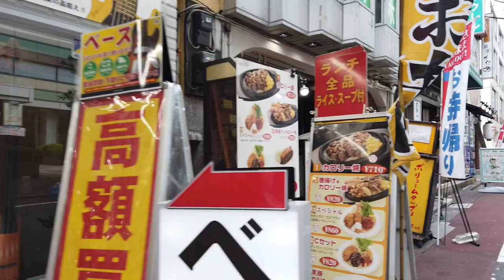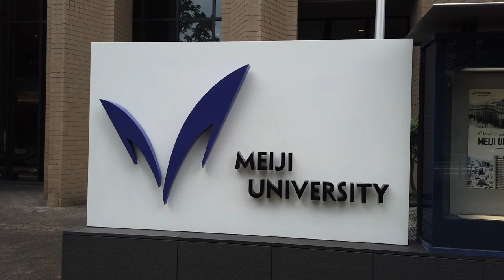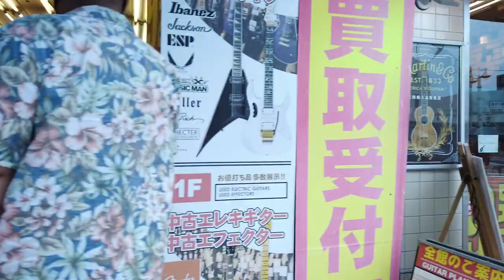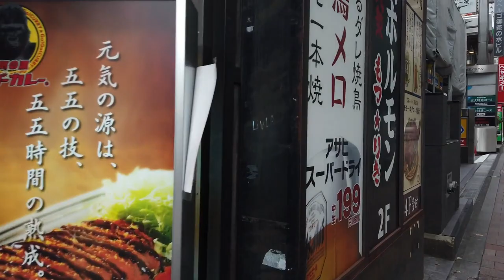Walking Around Tokyo (Ochanomizu) 御茶ノ水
The Kanda River runs north of JR Ochanomizu Station. Hijiribashi spans the east and Ochanomizu Bridge spans the west. There are Meiji University, Nihon University, Juntendo University, Tokyo Medical and Dental University, etc. around the station, and it is known as a student district called "Japanese Latin Quarter". There are also many musical instrument stores, sporting goods stores, and famous historic hospitals.